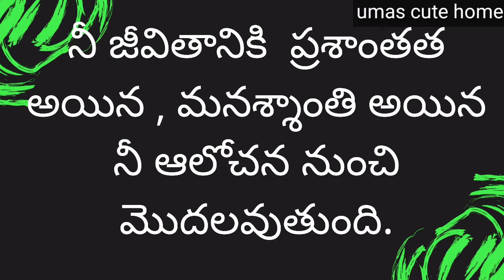Tri colour sponge cake| No oven| No egg| ఇలా colour full గా పిల్లలకి చేసి పెట్టారంటే ఆనందం చెప్పలేము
Welcome to umas cute home
Today i am going to show you independence day special tri colour cake.